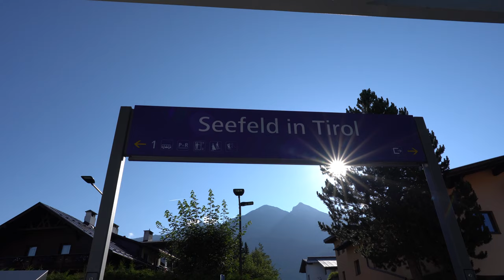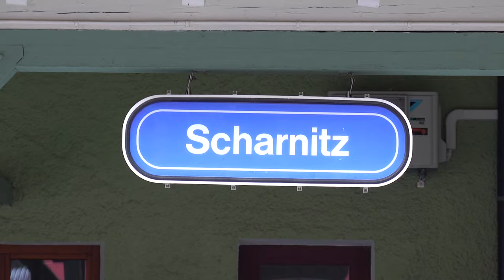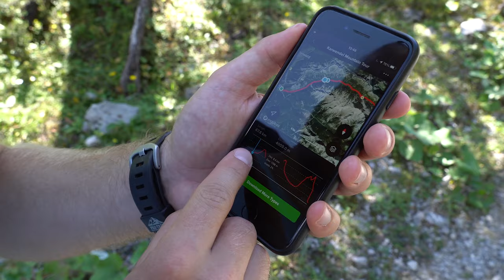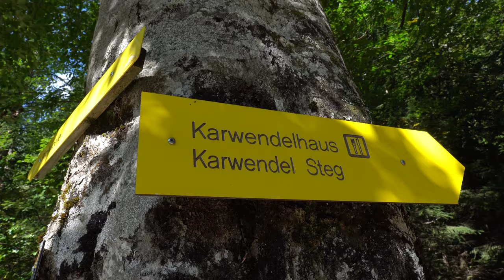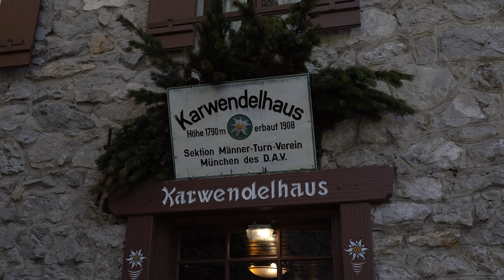BACKPACKING IN AUSTRIA - Day 1/6 - Hiking Hut To Hut in the Karwendel Mountains | European Alps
During our Hut to hut tour in Austria we are backpacking 6 days through the Karwendel Mountains. We are hiking this in 6 days.  This is day 1 out of the series, Enjoy!

Scroll down to find all the gear we used in/for this video ⬇
00:00 Intro Karwendel tour
00:50 Start of the hike
02:08 Break at the river
03:25 Half way GPS
04:45 One more kilometer to go!
06:08 Arrived at Karwendelhaus
06:45 End of Day 1

The videos from the mountainhut tour are all edited by our editor Chris.